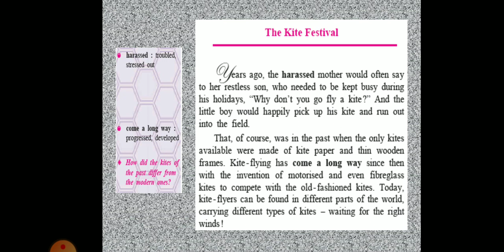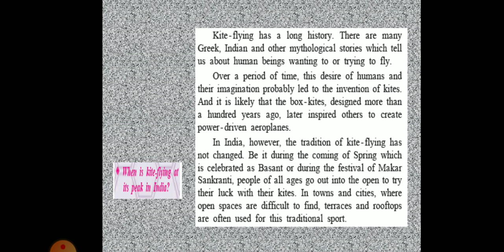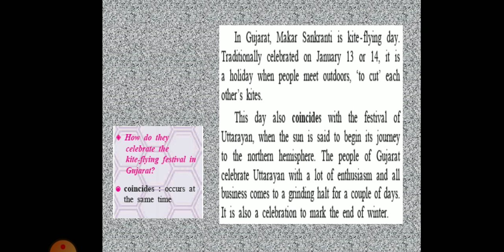Std 8 3 2 The Kite Festival part II dt 18 1 2021